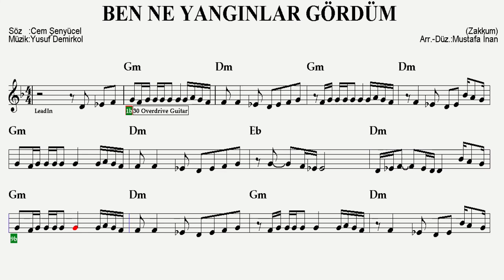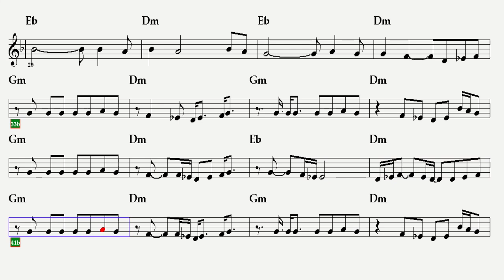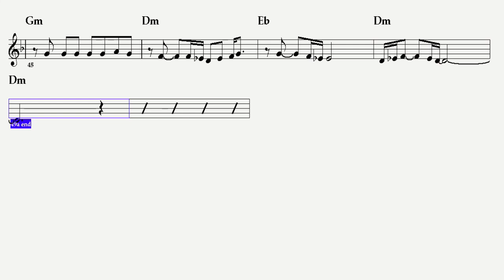BEN NE YANGINLAR GÖRDÜM--Dm-(Play Along)-:Guitar,Keyboard,Flute,Violin,Melodica,Ukulele,Recorder,Ud.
Zakkum grubuyla tanıdığımız şarkılardan...
S Ö Z L E R İ :
Sen bana bakma
İlk değil bu
Gidenin kazandığı
Hileli bir oyun bu

Sen bana bakma
Belki de en doğrusu bu
Ben sonbaharım
Döktüğüm son yaprak bu

Ben ne yangınlar gördüm, böylece bırak beni
Sen ateşten korkarsın, kaç kurtar kendini
Ben ne yaralar aldım, hiçbiri öldürmedi
Sen de git, unut beni

Sen bana bakma
İlk değil bu
Gidenin kazandığı

zakkum ben ne yangınlar gördüm söz müzik kime ait